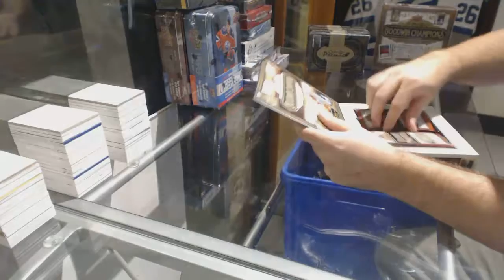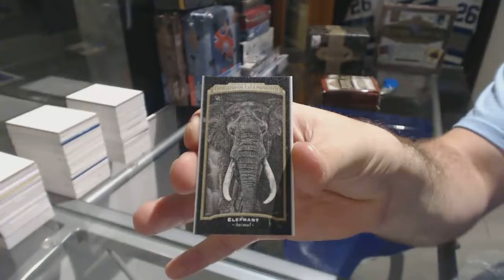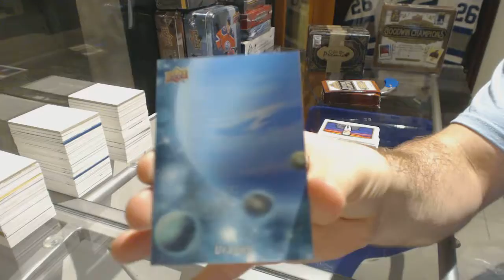Brandon333's 2017 Upper Deck Goodwin Champions Multi Sport Box Break